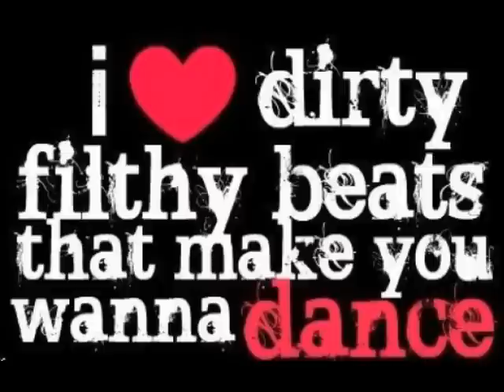Milner Ft Domzi & Burner - Why Did You Come (Filth Mix)